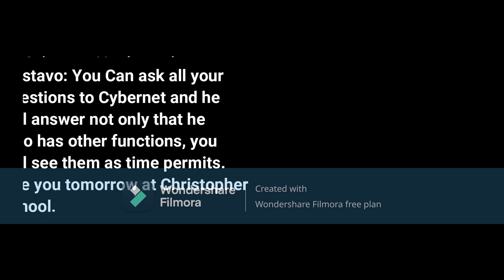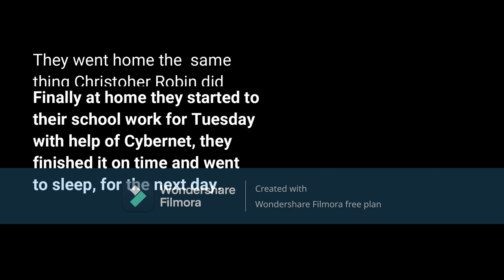CHAPTER CXCVI: "RETURNED TO LONDON ENGLAND"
In today´s video, Gustavo and his brothers returned to their country, with their family and friends from the 100 Acre Wood, presenting Cybernet with Christopher Robin.